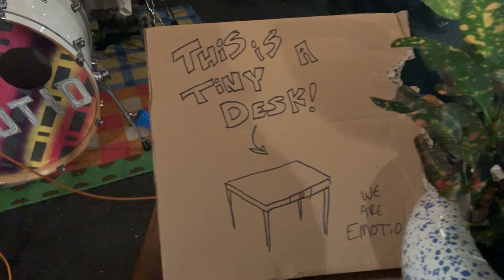NPR Tiny Desk Contest 2019//EMOTiO//Meghna Chakrabarti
Our submission to the 2019 NPR Tiny Desk Contest
Featuring the homie AliReza